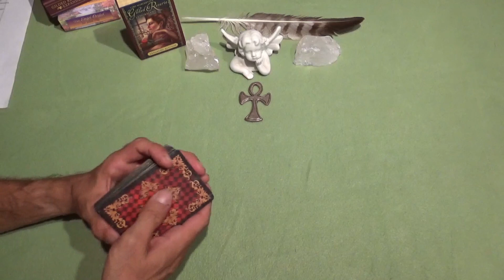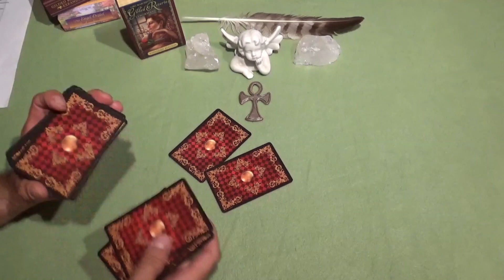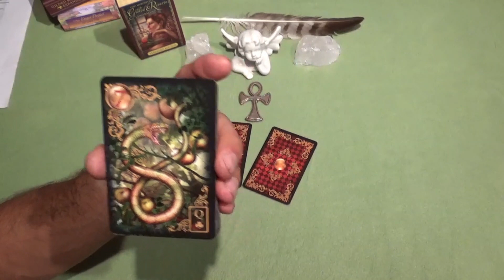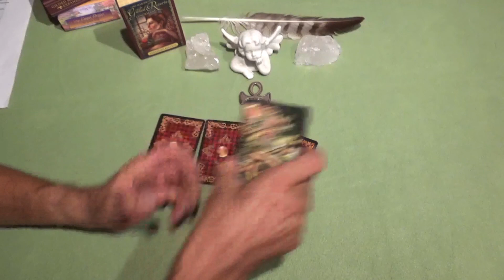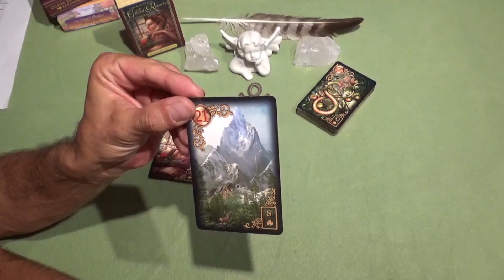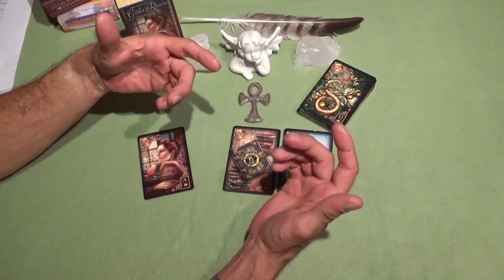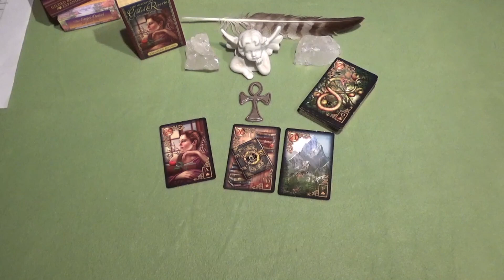LIVE Legung. Deine Tagesenergie für Donnerstag den 13 August 2020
Verwendete Karten: Gilded Reverie Lenormand
Sehr gerne unterstütze ich dich auf deiner persönlichen Lebensreise mit einem persönlichen Reading.
Du schreibst mir dafür im Vorfeld deine Geschichte und kannst mir Fragen stellen, die dich in deiner aktuellen Lebenssituation bewegen.
Ich sende dir dein Reading als E- mail mit allen Fotos der Legungen und der ausführlichen Beratung in Schriftform.

Ich freue mich darauf dich zu unterstützen.

Bleibt gesund.